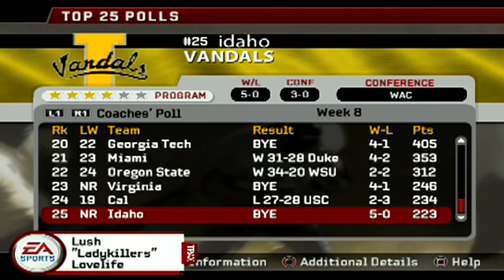NCAA Football 2006 (PS2) SAU Dynasty ame 7 vs #10 Tennessee Vols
Welcome to my NCAA Football 2006 dynasty mode series. today for game 7 where we take on #10 Tennessee

SAU is a created school in NCAA football 2006 and we are trying to make the program into a powerhouse.